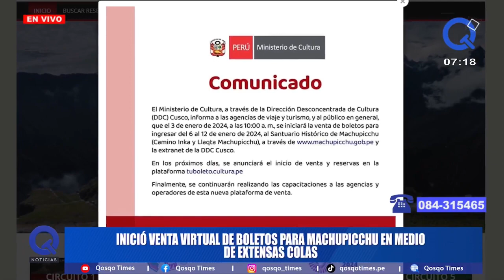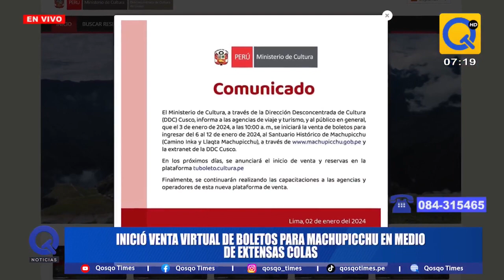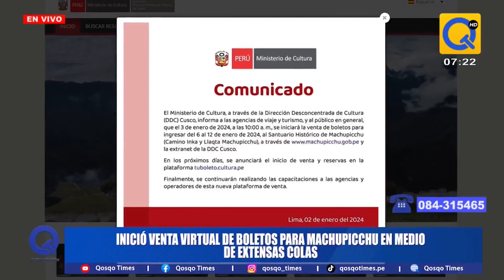INICIÓ VENTA VIRTUAL DE BOLETOS PARA MACHUPICCHU EN MEDIO DE EXTENSAS COLAS